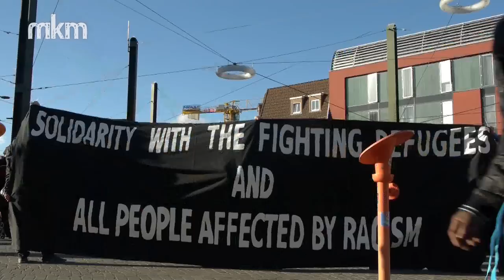19.09. - Solikundgebung für Flüchtlingsprotestmarsch - Rostock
Am 29. Januar 2012 erhängte sich Mohammad Rahsepar aus Angst vor der Abschiebung im Flüchtlingslager in Würzburg. Mehr als sieben Monate danach starteten mehr als 50 Flüchtlinge einen Protestmarsch von Würzburg nach Berlin. Um Solidarität mit den streikenden Flüchtlingen zu zeigen, fand am 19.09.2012 in Rostock eine Kundgebung statt.